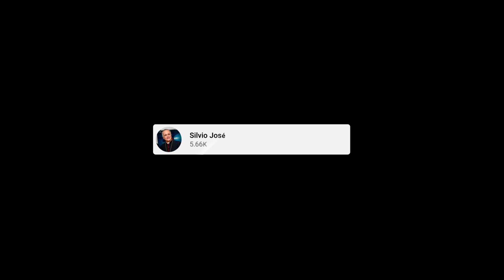Homilía del XXVI del Tiempo Ordinario